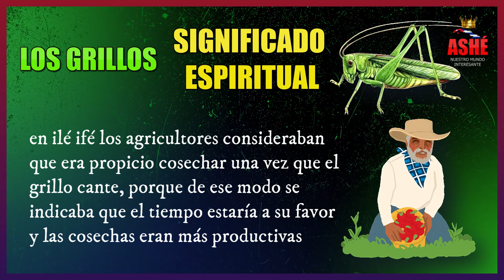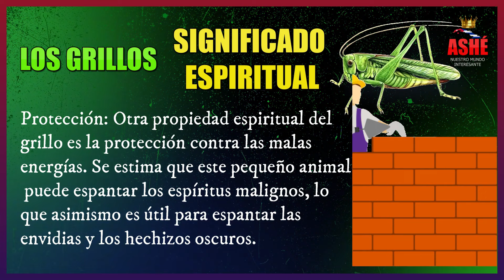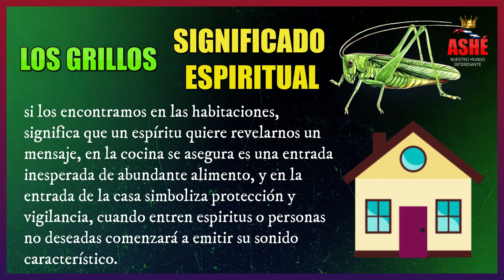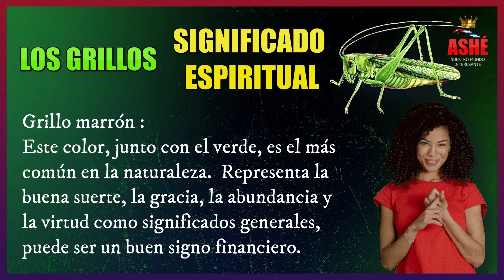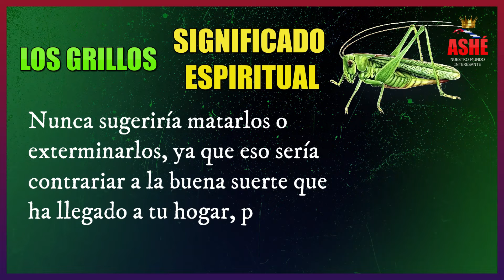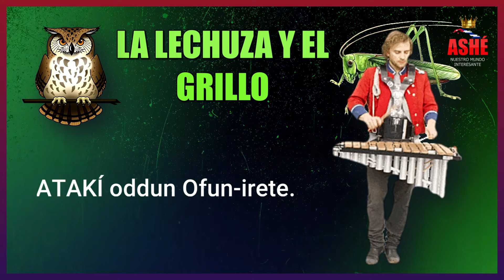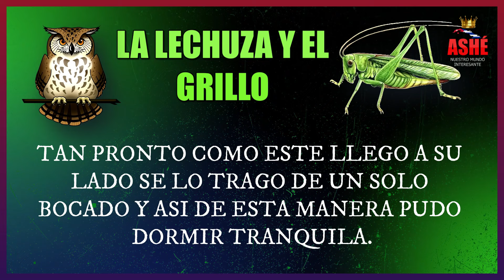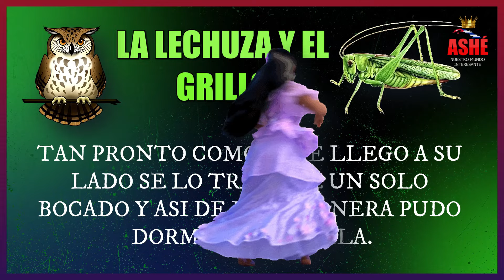APARECEN GRILLOS EN CASA ¿QUE SIGNIFICA?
¿ALGUNA VES HAS TENIDO UNA INVASIÓN DE GRILLOS EN CASA?
ES LO QUE LE ESTÁ PASANDO A NUESTRA AMIGA KASANDRA ENRRIQUES SIN EXPLICACIÓN PLAUSIBLE A ESTE FENÓMENO, PUES BIEN EN LO ESPIRITUAL NO SOLO TIENE UNA, SI NÓ VARIAS QUE APRENDEREMOS EN NUESTRO VÍDEO DE HOY PARA SABER IDENTIFICAR ESTE FENÓMENO MÁS ALLA DE LAS TEORIAS CIENTIFICAS.